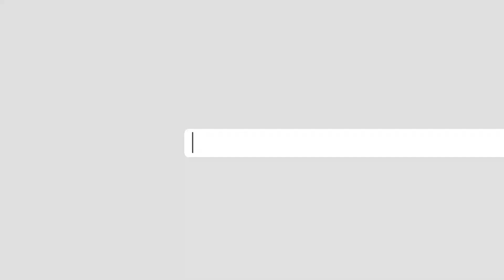هغه نجلۍ چې پلار یې طالب وو، د پولیسو د یوې حوزې مشره ټاکل شوې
نجيبه نور دلاوري په يو بې‌ساري اقدام کې د جوزجان ولايت مرکز د شبرغان ښار په يوه حوزه کې د قوماندانې په توګه وټاکل شوه. د هغې پلار شپږ کاله وړاندې د وسله‌والو طالبانو غړی و، خو بیا یې دا ډله پرېښوده او اوس په کور دی.